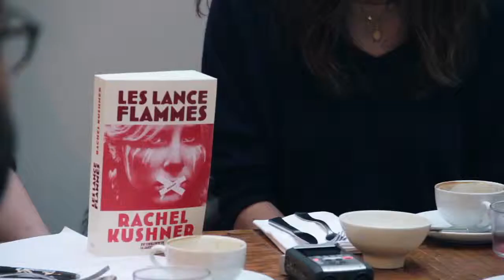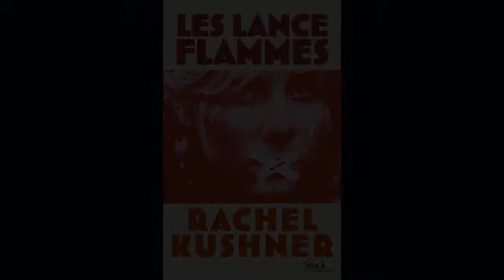Les Lance-flammes, de Rachel Kushner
Présentation chez Colorova, le 11 décembre 2014.

Vidéo de Camille Walter